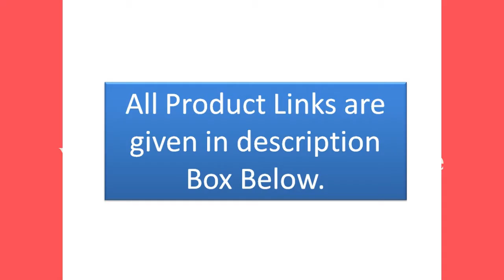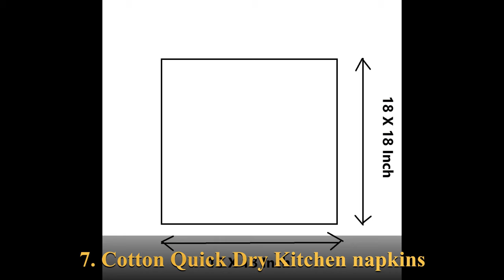Multipurpose Kitchen Napkins Amazon Products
1] QUALCOSA KITCHEN Cleaning Machine Washable Multipurpose Cotton Checked Kitchen Towels
(Multicolour, 18x18 Inch) - Pack of 12 Pcs

2] Origami NonWoven Reusable and Washable Kitchen Wipes - 3 Rolls - 80 Wipes per roll - Total 240 Wipes

3] ARiANA High Absorbent Large Size 76 X 53 cms 100% Cotton Multipurpose Kitchen Napkin, Duster (4)

4] SOFTSPUN Microfiber Cleaning Cloths, 4pcs 40x40cms 340GSM Multi-Colour! Highly Absorbent, Lint and

Streak Free, Multi -Purpose Wash Cloth for Kitchen, Car, Window, Stainless Steel, silverware.

5] Kuber Industries Hanging Cotton 2 Pieces Cotton Washbasin Napkin/Hand Towel for Kitchen and Bathroom

(Multi) - CTKTC45537

6] Qualcosa Kitchen Multipurpose Kitchen Napkin or Cloth, Table Duster Size 18x18 Inch (Pack of 6 Napkins)

7] SHOP BY ROOM Waffle Weave Cotton Quick Dry Kitchen/Table/Roti Napkin (18 x 18 inch/Extra Large;

Assorted Colour) -Set of 3

8] Akin Towel 100% Cotton Premium Kitchen Napkins Set Of 6 (Length = 46 Cm, Width = 46 Cm)

9] Manan high Density Kitchen Napkin, Kitchen Towel in Pure Cotton 50x50cm (Pack of 6, Multicolour)

10] DAILY HOME ESSENTIALS Cotton Kitchen Dishcloth (Aqua) - Set of 8

11] Encasa Homes Anti-Bacterial Kitchen Dish Towels X-Large 18 x 28 inch (5pc set Waffle, Stripe, Check) Eco-

Friendly Cotton, Highly Absorbent Teatowel for Quick Cleaning & Drying Plates & Glasses - Beige

12] Encasa Homes Dining Table Napkins 6 pcs Set of Large 43 x 43 cm (17 x 17 inch) - Beige - Absorbent Heavy

Cotton Party Fabric Machine Washable for Home Restaurant Banquet & Hotel

13] PIXEL HOME DÉCOR Kitchen Towel | Cleaning Towel | Superior Cotton | Multi-Purpose| Waffle Dish Cloth|by

PIXEL HOME

14] HSR Collection Microfiber wash Basin Hanging Hand Kitchen Towel Napkin with Ties (44x24 cm, Pack of 4,

15] Silver Linens 375 GSM Super Abosorbent 100% Cotton Kitchen Towel, Dinner Table and Daily Use

Multipurpose (12 in X 18 in) Stripes Napkin Set (Multicolor) Pack of 6

16] Pixel Home Superior Cotton Lunch Napkins Multi-Purpose Kitchen Cleaning Towel (Multicolour) (set of 5)

17] HOME FIBER Super Highly Absorbent,Big Size, Pack of 10, 20x28 INCH, 100% Cotton, Multipurpose Kitchen

Napkin, Cleaning Cloth, Duster and Chapatis Napkins, Multi-Coloured (10)

18] PIXEL HOME 6 Pieces Cotton 250 gsm Multi-Purpose Terry and Waffle Dish Cloths Kitchen Wiping Cleaning

Towel (Set of 6, Multicolor)

19] PIXEL HOME Cotton Kitchen Cleaning Towel (Set of 4 Pcs, Grey), PXL-KTW-5-Grey

20] Origami Assorted 3 Ply Printed Tissue Paper Party Napkins - 33cm x 33cm - 20 Napkins per Pack - 4 Packs -

Total 80 Napkins

21] Ginni 6 Non Woven Fabric Reusable & Washable Kitchen Swipe Tissue/Towel Rolls Multi-Purpose Household

Sheets (50 Pulls per Roll, 30 X 25 Cm) -Pack of 3